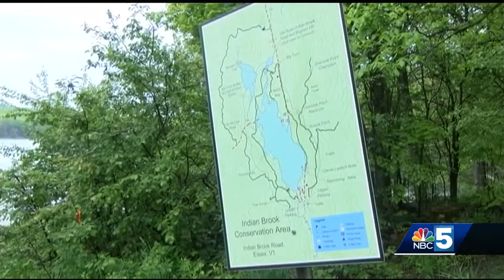Vermont State Police warn to lock your car in public places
With the busy holiday weekend finally here, VSP says to keep your valuables out of the car or out of sight